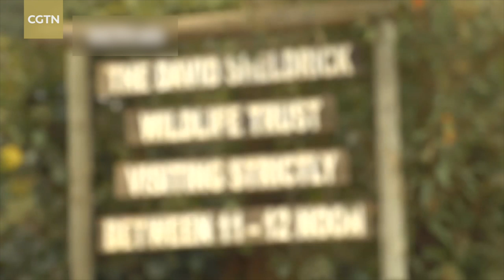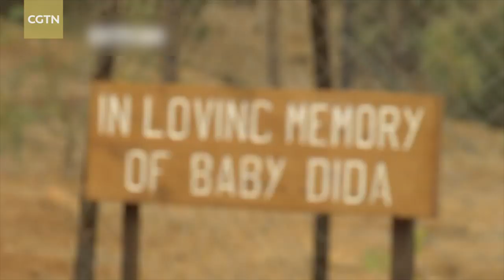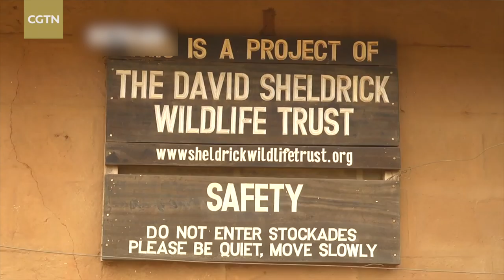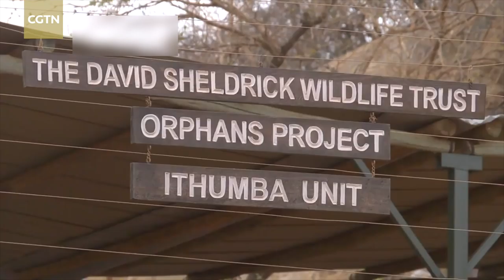Faces of Africa: Walking with Elephants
"Elephants are emotionally identical to human beings and in many ways considered better than humans," Daphne Sheldrick states.

 Daphne Sheldrick founded the David Sheldrick Wildlife Trust in Kenya in memory of her late husband and it was the first of its kind anywhere in the world to take in orphaned elephants.